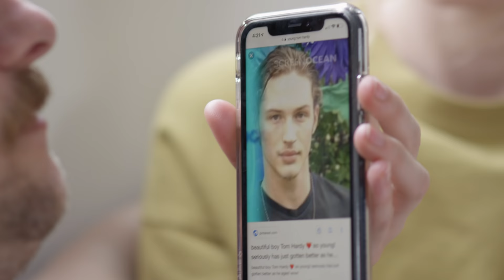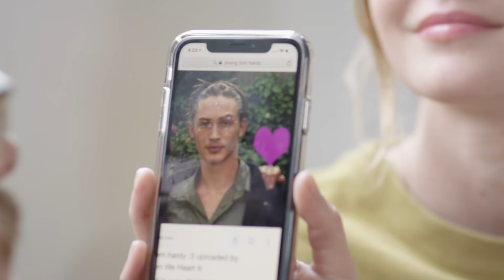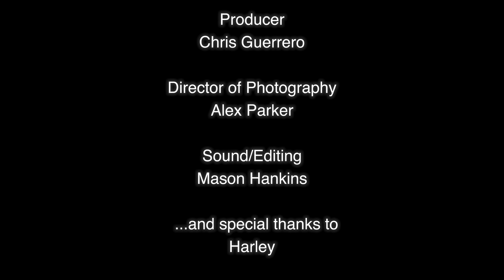JESSICA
NEVER TELL YOUR GIRLFRIEND YOUR CELEBRITY CRUSH.
Starring Paige Elkington, Max Baumgarten
Written and Directed by Paige Elkington